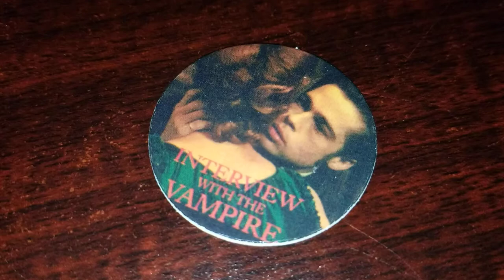Pog of the Day